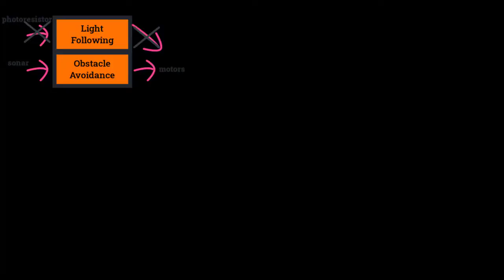Subsumption Architecture Part III - Robot in Action - Light Following with Obstacle Avoidance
This video will describe subsumption architecture and how you use layers to turn them on and off so the robot navigates safely in an environment while also avoiding obstacles.
Video demonstrations use the Autonomous Robot built with the SparkFun Inventor's Kit Version 4.1 available at the following